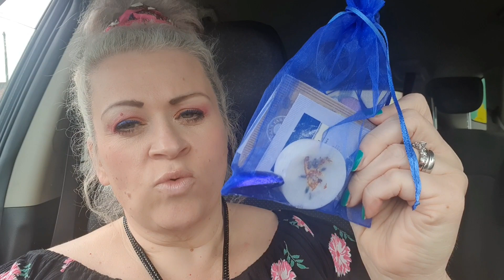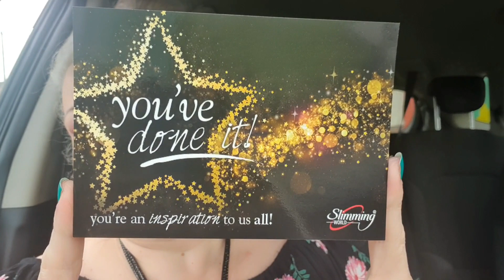Weigh in update 6.10.20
How did I do at weigh in this week ?